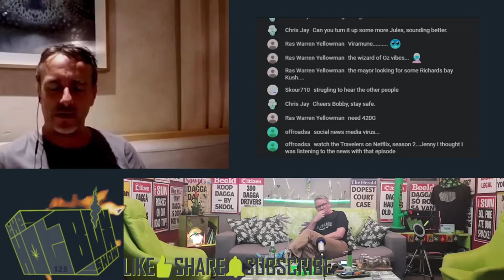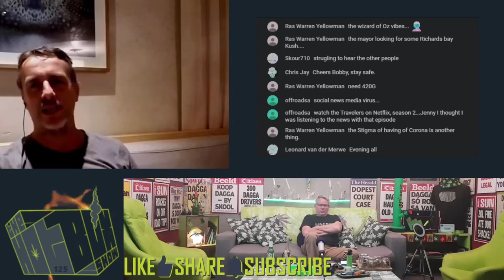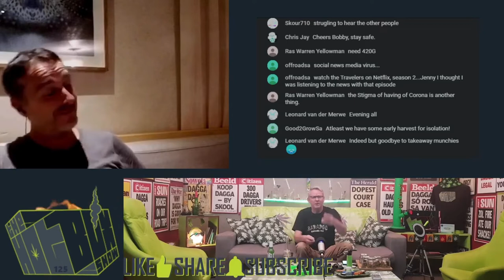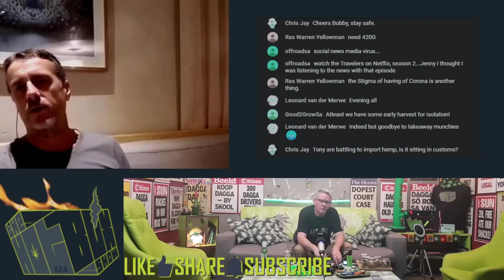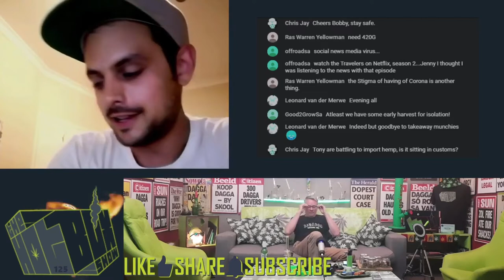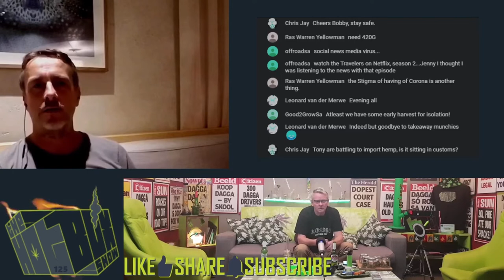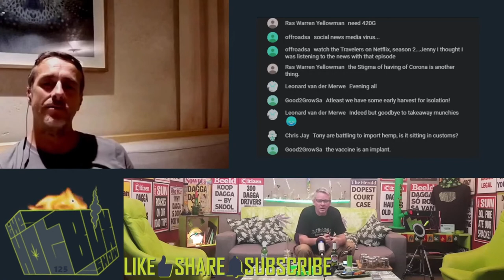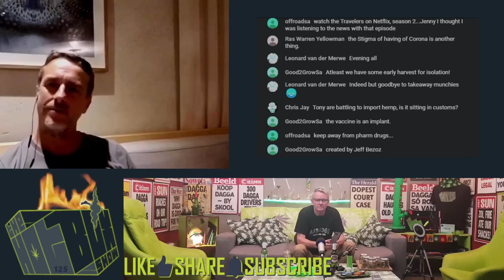CoronaStoners - Ep125 - Tony Budden in Cape Town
We tried something different seeing as we're all now in a Corona world.

Tony Budden giving us coronastoner updates and news from CapeTown.